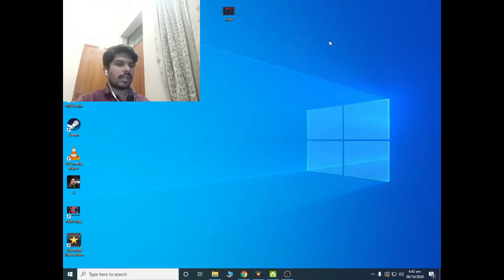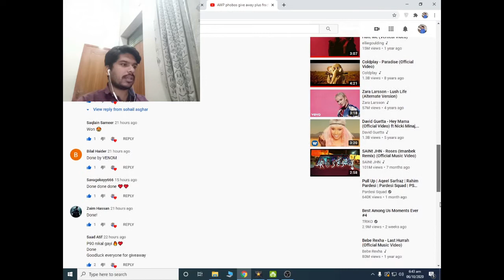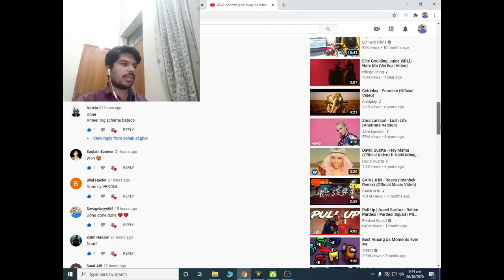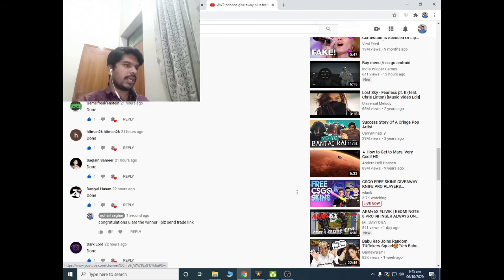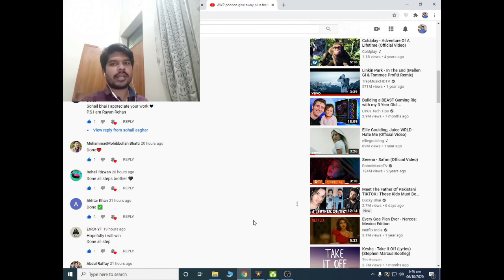AWP phobos give away result sorry guys screen adjustment ki wajha se result show ni hua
really sorry guys random number generator p result show ni hu aapp logon ko q ke meri screen a gai really sorry next time esa nai hoga sorry !
aur late video k liye b sorry .